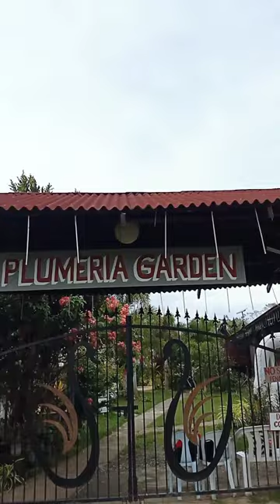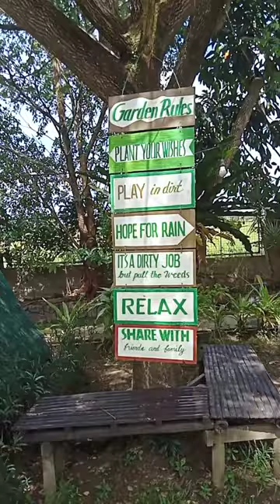BUENAFE, GLYZAH GRACE V. | SCC Finals Video | Travel Vlog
Location: Plumeria Garden Resort

Submitted by: Glyzah Grace V Buenafe
Submitted to: Ma'am Angel Mae S Balansag